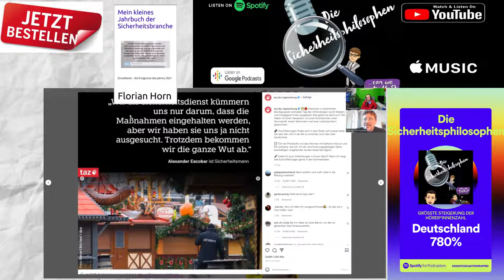Zweites Werkstattgespräch mit Florian Flörsheimer - Teil 1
Mit dem Politikwissenschaftler Florian Flörsheimer sprach ich zum Start des neuen Jahres über die Erwartungen der Branche an Politik und umgekehrt, Fluktuation, Motivation und falsche Versprechungen.
Dies ist Teil 1 des Gesprächs, den nächsten Teil gibt es in 7 Tagen.

► Die Sachkundevorbereitung auf Englisch - dieses Buch soll nicht deutschstämmigen dabei helfen, die wichtigsten Inhalte zu verstehen:
► Der erste Jahresrückblick der Sicherheitsbranche! Chronik der Sicherheit der Jahre 2018 bis 2020